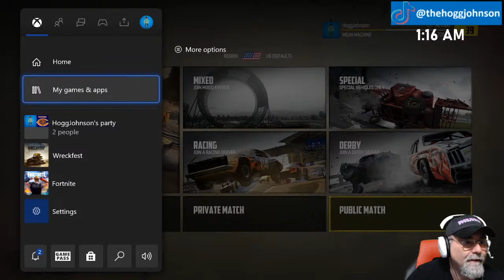What have they done?